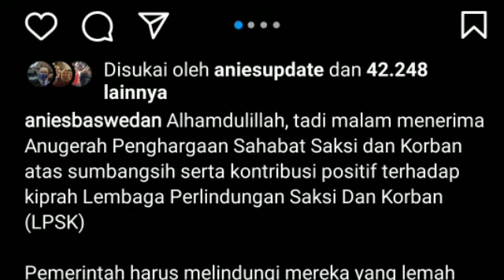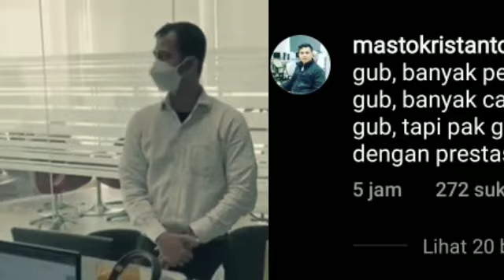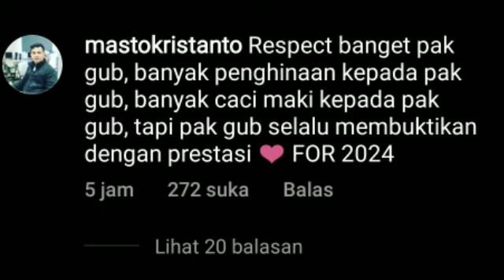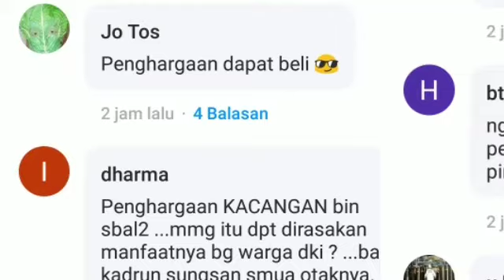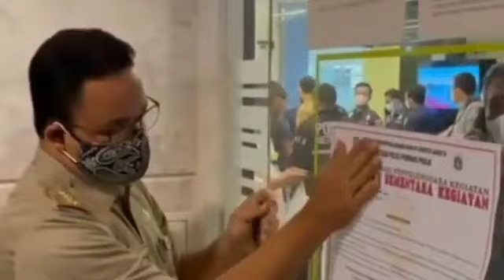ANIES DIJEGAL, ANIES RAIH PENGHARGAAN;NETIZEN BOSEN DENGERNYA;LPSK